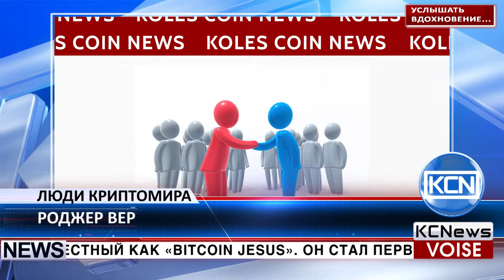KCN Люди криптомира Роджер Вер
Роджер Вер, известный как «Bitcoin Jesus». Он стал первым человеком в мире, который инвестировал в биткоин-стартапы и этим помогал финансировать первое поколение биткоин-предприятий. В 2011 году его компания Memorydealers стала первой, которая начала принимать биткоины в качестве оплаты, как и Bitcoinstore.com, также основанный Роджером. Позже он создал Bitcoinbountyhunter.com. Роджер считает, что технология биткоина является совершенным придатком по принципу добровольности, что все человеческие взаимодействия должны быть взаимно согласованы.